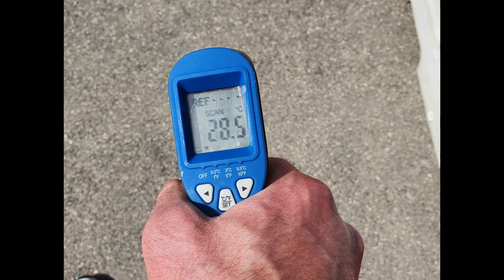Una Giornata In Pista - Circuito Extrema di Finale Emilia (Modena)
Ciao biker  ✌
Oggi ti porto con me! Andiamo nel circuito Extrema a Finale Emilia (MO)